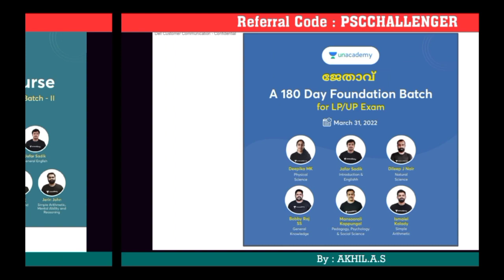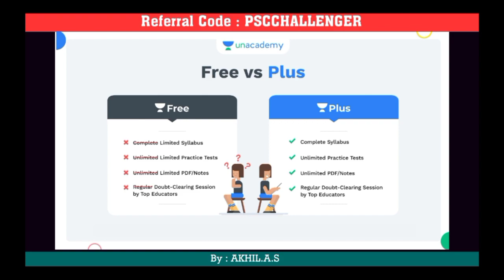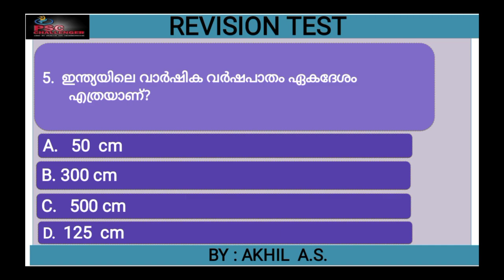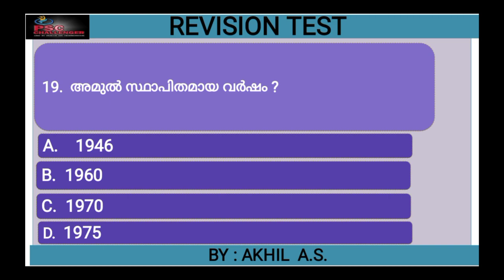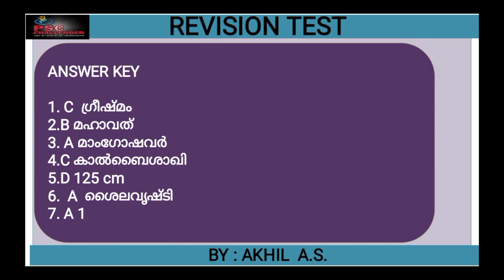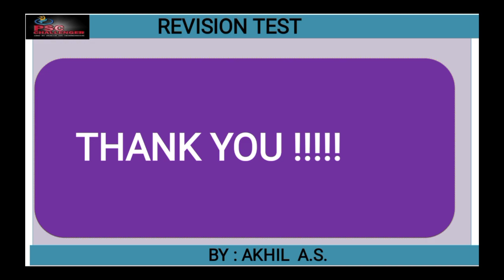10th Prelims 2022 || Revision Test - 5